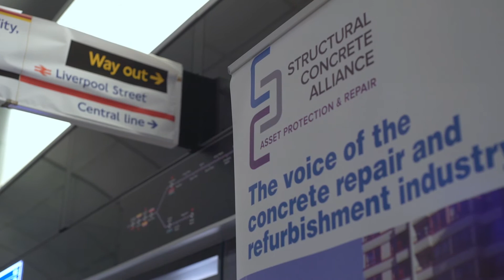Structural Concrete Alliance Demonstration Day 2017 (Long Ad)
The first Demonstration Day of 2017 was held at The Vinci Technology Centre, Leighton Buzzard on Wednesday 10th May 2017.

The second demonstration day will be held at Resapol, Leigh on Wednesday 6th September 2017.

The Structural Concrete Alliance regional CPD events are designed to provide delegates with an interactive chance to meet the professionals first hand. Demonstrations include: Concrete Repairs, Carbon Fibre, Concrete Testing and Cathodic Protection and Monitoring Systems.

Thank you to our videographers, Jakub Adamcik & Klara Rychtarcikova.